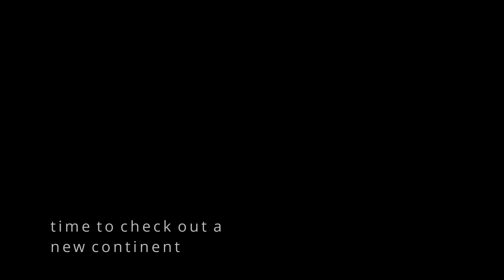A week in Madrid with mum with side trips to Torejon Air Base and Toledo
It was the last week of our Portugal/Spain trip. Mum flew in from Florida. And we ripped the town up for a week. Drank lots of vermouth, ate lots of tapas. Jumped on the train and spent a day in Toledo. It was a great week!